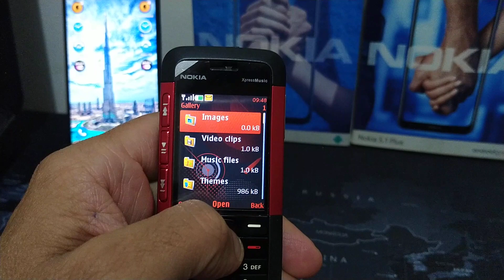Nokia 5310 Xpressmusic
Tendo cores preto, vermelho e azul.
Novo desbloqueado e original.